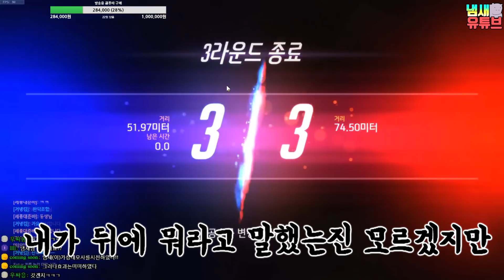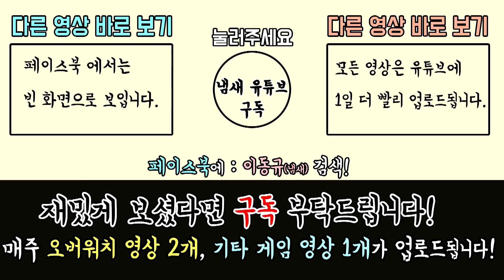[냄새] 오버워치 즐겜러들의 구간, 골드 구간 재밌는 장면들 .. 마성의 즐겜구간 골드 하이라이트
힘들당

지금 당장 친추 거시고 냄새와 소통하세요

냄새와 같이 게임 할려면 친추 거세요!